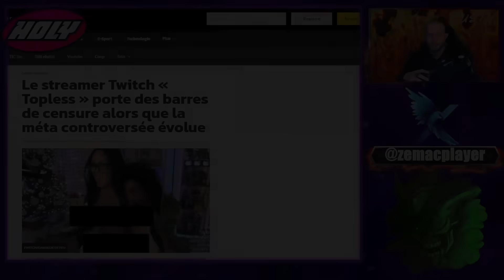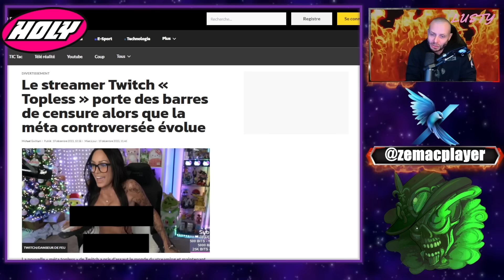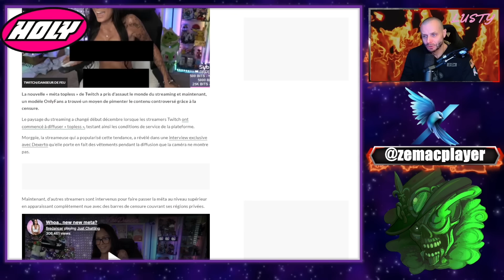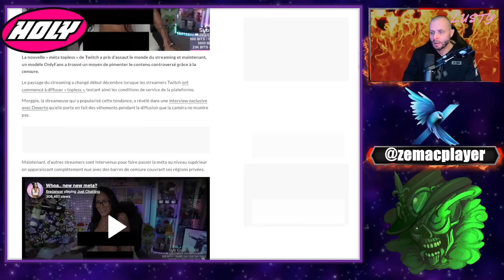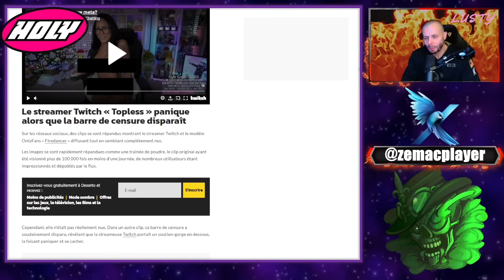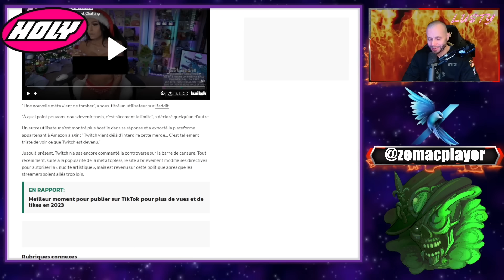La Meta Topless va encore plus loin sur Twitch !